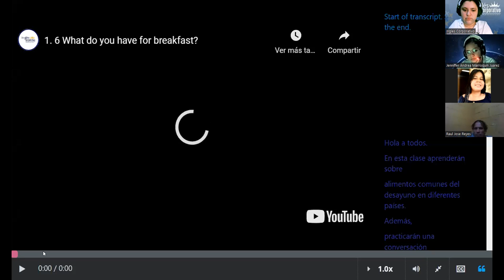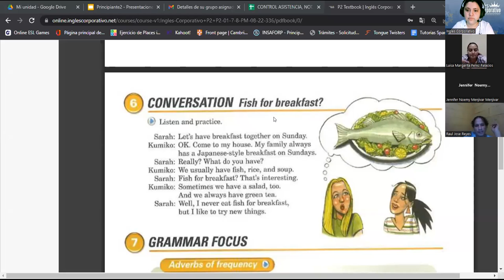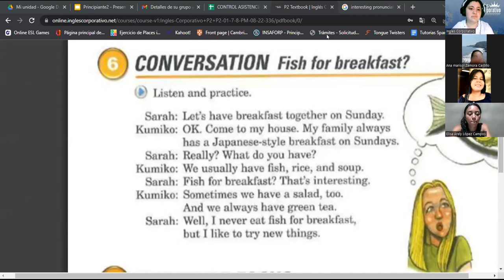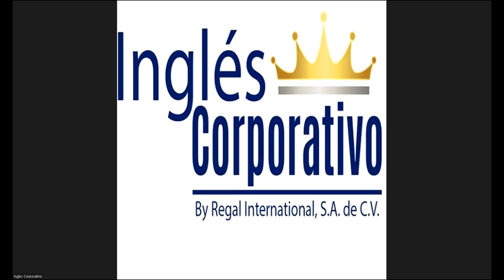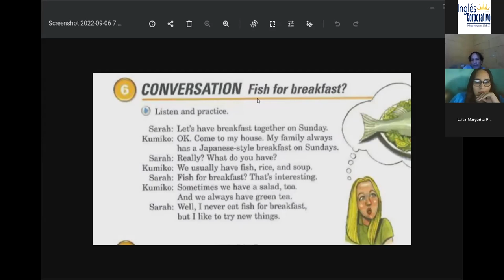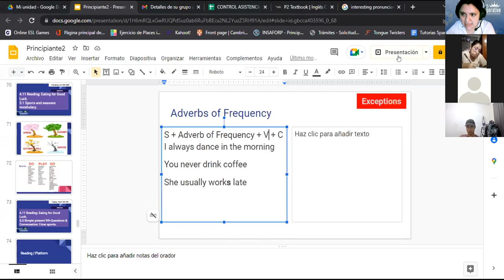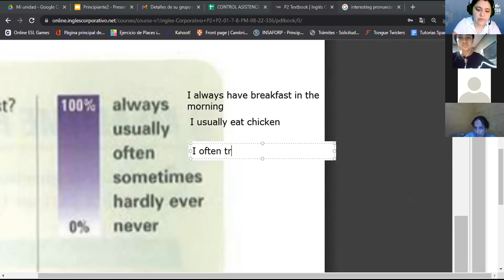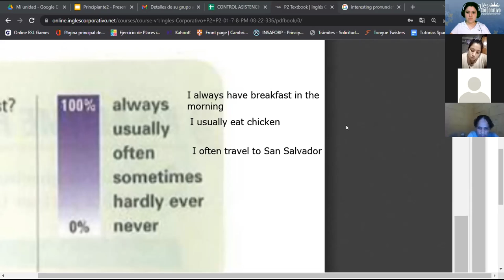Inglés Corporativo-06-09-22-Adverbs of frequency.